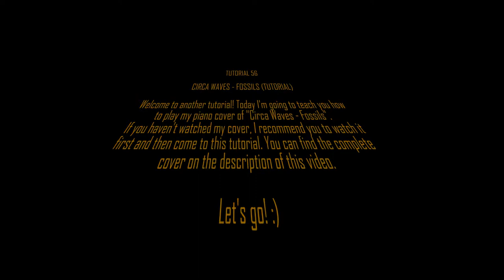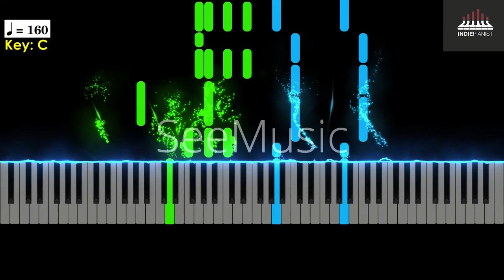Circa Waves - Fossils (Piano Tutorial)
This tutorial was requested by Andrew Turner.